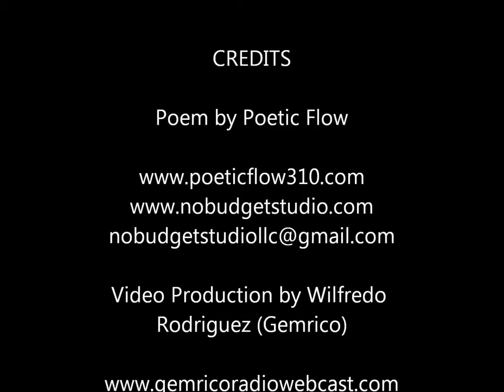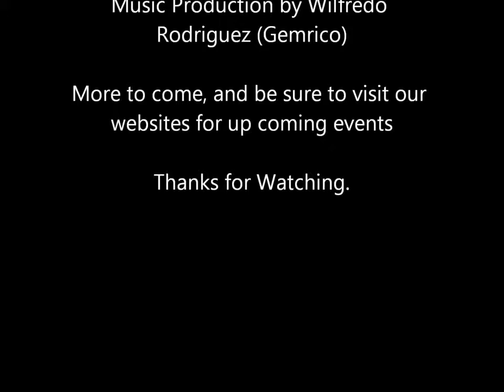©2014 Poetic Flow™ - Music by Will "Gemrico" Rodriguez - Merry Christmas 2014